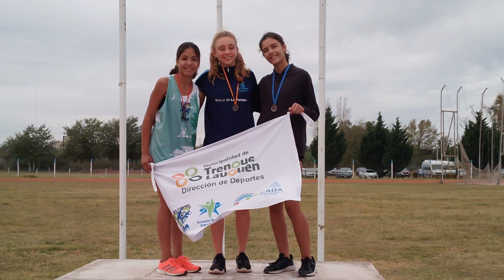DESTACADA ACTUACIÓN DEL PÚA EN EL TORNEO DE PISTA LIBERTAD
ATLETAS PUA - Los atletas del Programa Único de Atletismo (PÚA) tuvieron el sábado pasado (6) una destacada actuación en el Torneo de Pista Libertad, en la ciudad de Santa Rosa (La Pampa), donde cosecharon diez (10) medallas de oro, cuatro (4) de plata y siete (7) de bronce, quedando además en el segundo puesto en equipos en la suma de puntos.